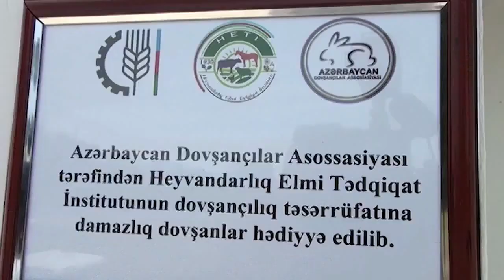Azerbaycan dovsanciliq teserrufati